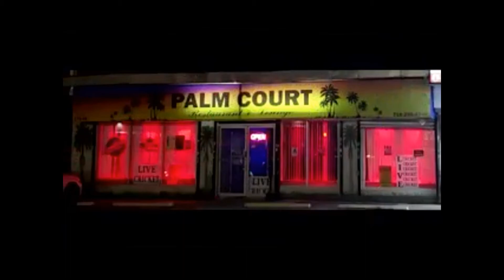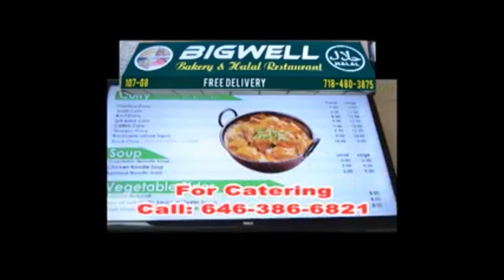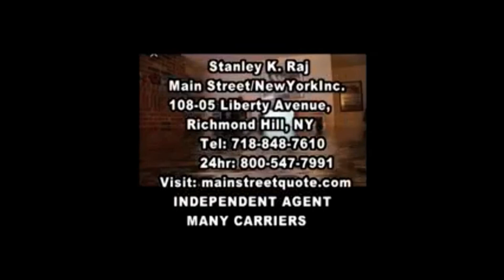Shanaz Musical Sensation (Jan 18th, 2020) edited show